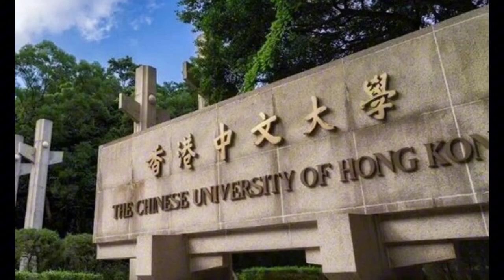香港在这三位总督任内实现经济起飞的#葛亮洪#柏立基#戴麟趾